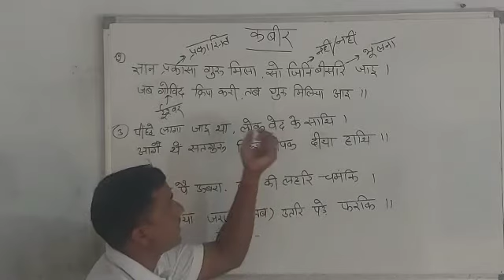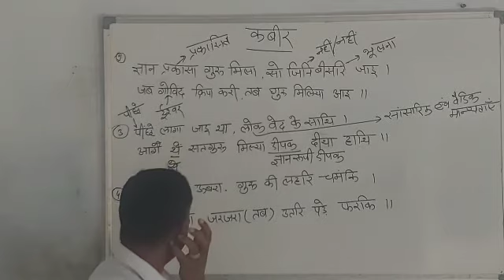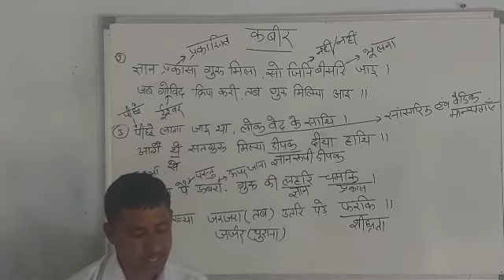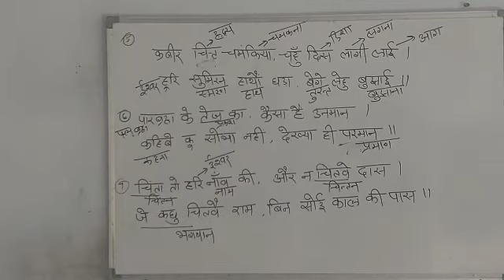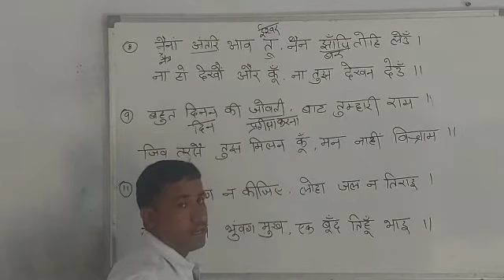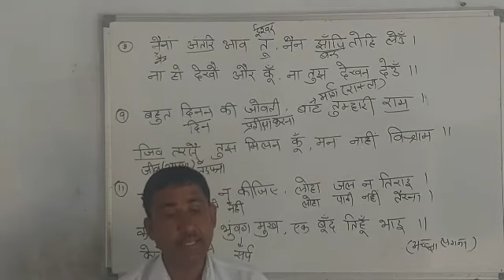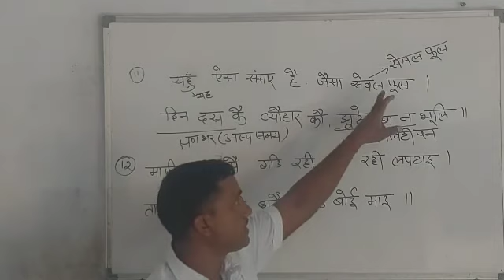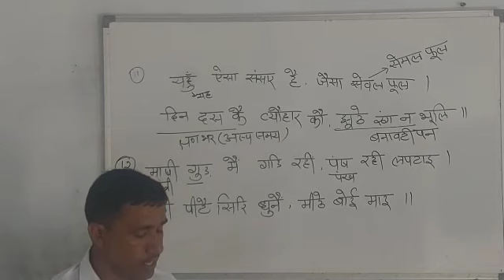20/08/2020 Class - 12 कबीर पार्ट 2